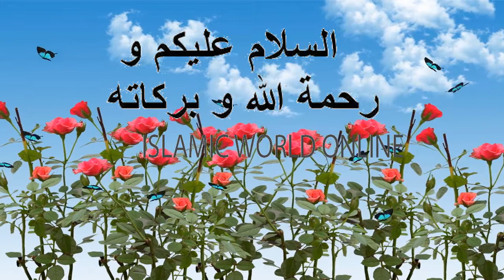khuwab Main Phal Dekhna Ya Khana | Khuwab Mein Phal Dekhna | Khwab Mein Phal Dekhna Ki Tabeer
THANKS!